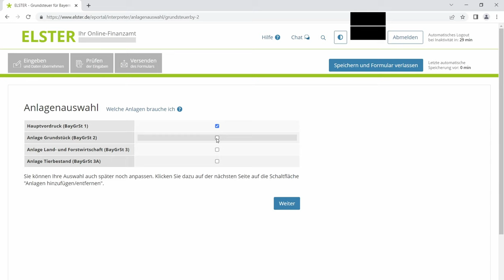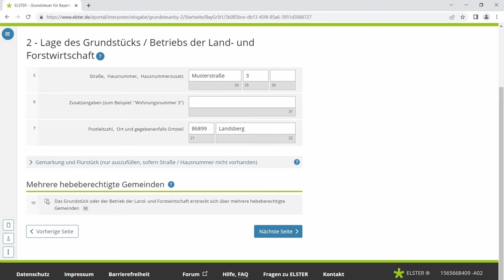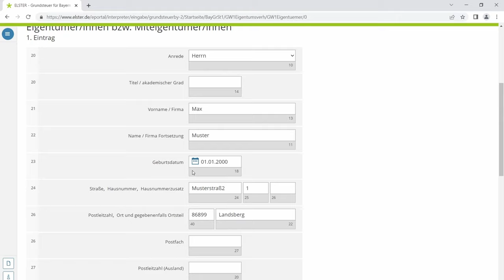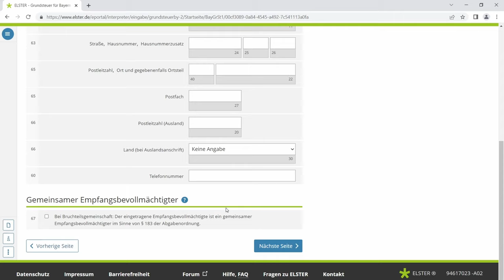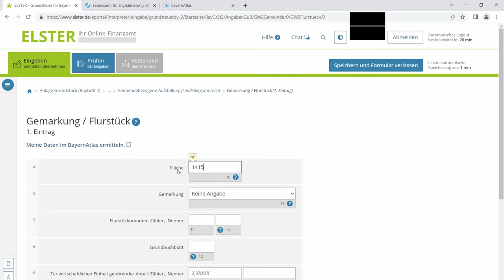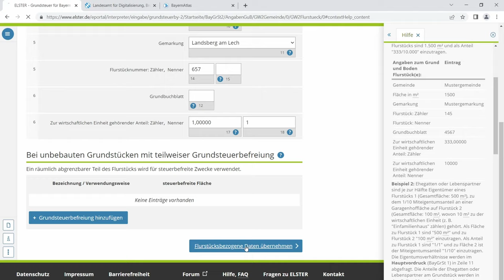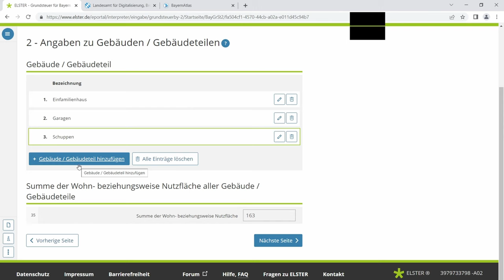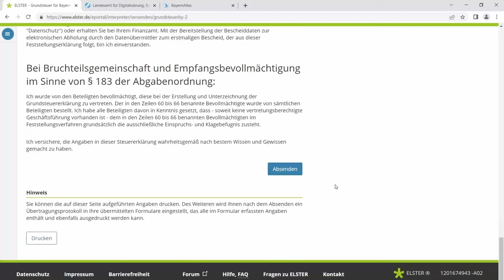Grundsteuererklärung 2022 Elster ausfüllen Bayern - Tutorial/Ausfüllhilfe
Die Abgabefrist für die Grundsteuererklärung Bayern ist auf den 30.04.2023 verlängert worden. In unserem Video zeigen wir euch, wie ihr mithilfe des kostenlosen Programms Elster eure Grundsteuererklärung abgeben könnt.  Unter dem nachfolgenden link findet ihr weitere Infos zur Grundsteuer

Achtung: Es handelt sich um keine Steuerberatung und spiegelt lediglich meine eigene Meinung wider. Diese Informationen sollten auf keinen Fall eine Beratung durch einen Steuerberater ersetzen.